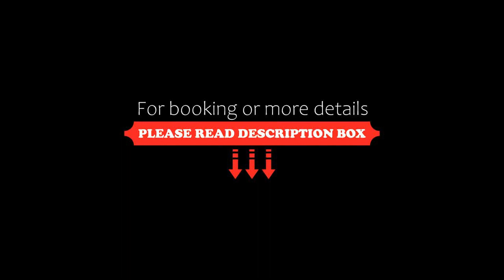TTC Hotel Michelia, Nha Trang, Vietnam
About Property:
You're eligible for a Genius discount at TTC Hotel - Michelia! To save at this property, all you have to do is sign in.
Steps from the beach, Michelia Hotel is centrally located in Nha Trang City and enjoys beautiful views of Nha Trang Sea. Offering 3 dining options, it also has an outdoor pool, free Wi-Fi and pampering spa services.
Michelia Hotel is only 320 m from Alexandre Yersin Museum and 650 m from Dam Market. It is 35 km from Cam Ranh International Airport. Free parking is ava...
Property Type: Hotel
Address: 4 Pasteur, Nha Trang, Vietnam
Searching For
1. TTC Hotel Michelia - Nha Trang - Vietnam
2. TTC Hotel Michelia - Nha Trang - Vietnam Address
3. TTC Hotel Michelia - Nha Trang - Vietnam Rooms
4. TTC Hotel Michelia - Nha Trang - Vietnam Amenities
5. TTC Hotel Michelia - Nha Trang - Vietnam Offers and Deals
Audio Credit:
Track Title: Subway Dreams
Artist: Dan Henig